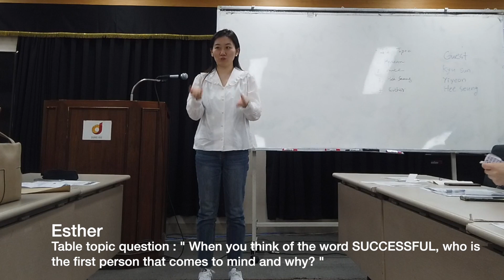Signature Toastmasters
This is a video taken of a normal meeting of Signature Toastmasters.

Meeting Times: Every Monday (Except Holidays) 7:30 pm - 9:00pm
Location: Myeong-dong community service center 3rd floor
3, Toegye-ro 20-gil, Jung-gu, Seoul Seoul, Seoul 04629  Korea (Republic of)